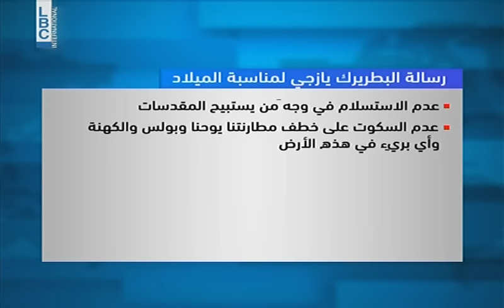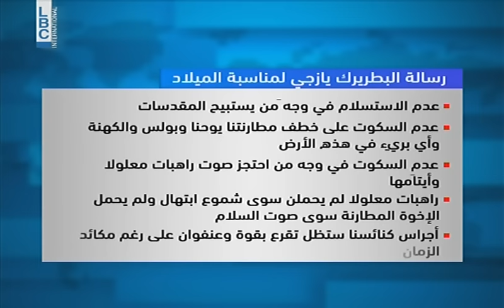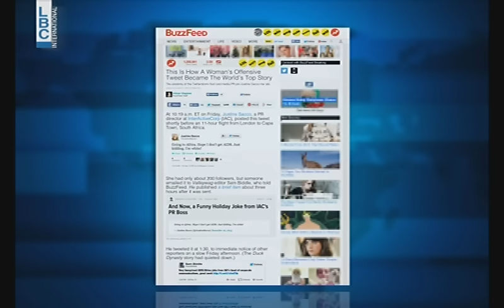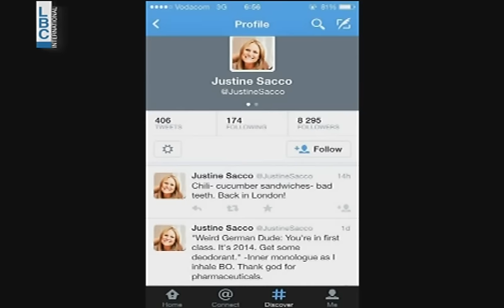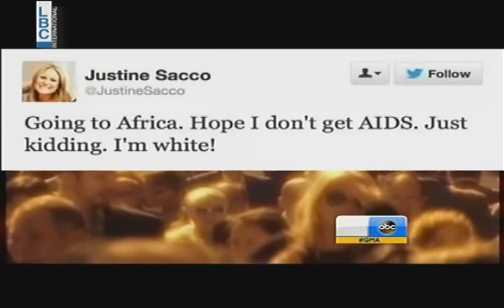LBCI Afternoon Bulletin - December 24, 2013